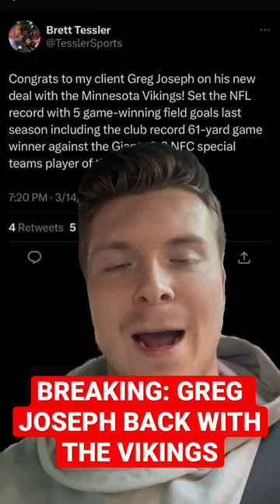BREAKING: Greg Joseph re-signs with the Minnesota Vikings